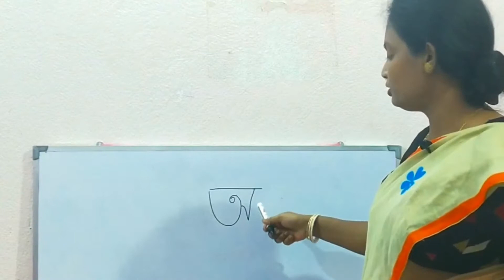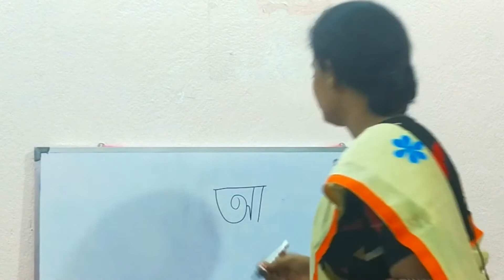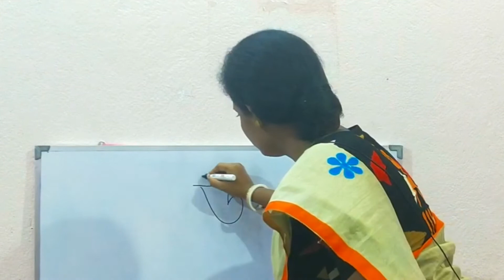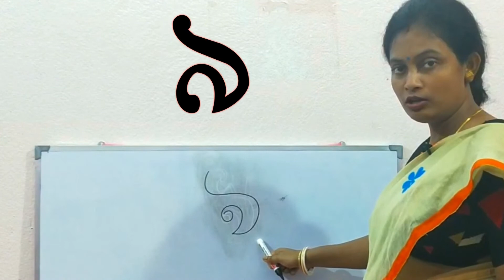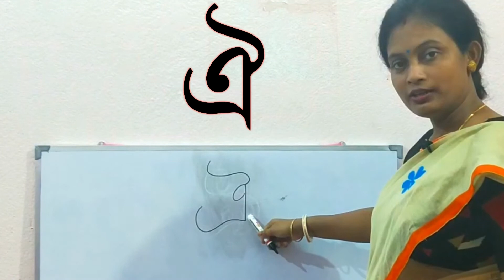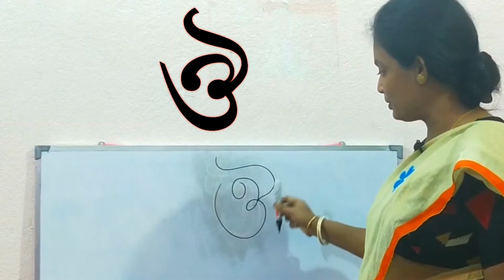Bangla sorborno | অ আ ই ঈ | How to write Bengali Alphabets | Bengali Preschool | Bornomala | Vowels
Bangla sorborno | অ আ ই ঈ | How to write Bengali Alphabets | Bengali Preschool | Bornomala | Vowels | Learn Bengali Alphabets | Bangla Bornomala ( বাংলা বর্ণমালা ) bangla bornomala learning For Children, Kids And Toddlers |